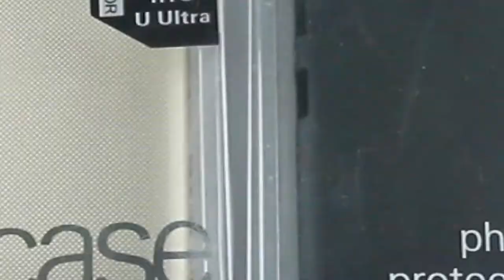Ốp Lưng HTC U Ultra Chính Hãng Nillkin Da Sần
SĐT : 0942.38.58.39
Ốp Lưng HTC U Ultra Hiệu Nillkin Da Sần Chính Hãng :
- Ốp Lưng HTC U Ultra Hiệu Nillkin Sần được làm bằng nhựa Polycarbonat có khả năng đàn hồi tốt, không bị giòn và khả năng chống trầy xước tốt trong nhưng va chạm.

- Ốp Lưng HTC U Ultra được làm bằng công nghệ sơn UV tạo cho người dùng một cảm giác thoải mái và một phong cách lịch lãm cho người dùng.

- Ngoài ra chiếc Ốp Lưng HTC U Ultra Hiệu Nillkin Sần còn chống được vân tay khi cầm, bề mặt được thiết kế sần chống bấm bẩn tốt, vừa vặn với thân máy và các chi tiết khác như loa, camera.